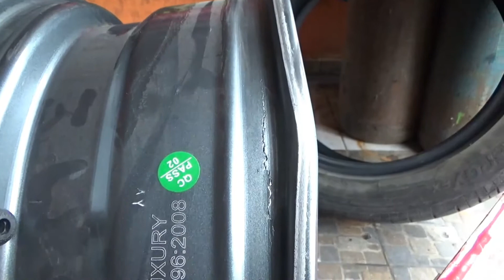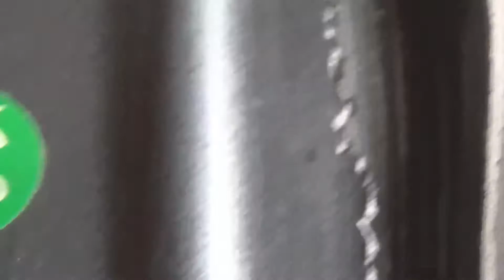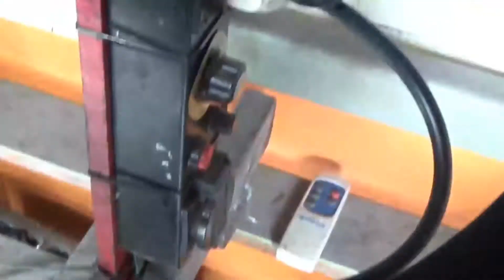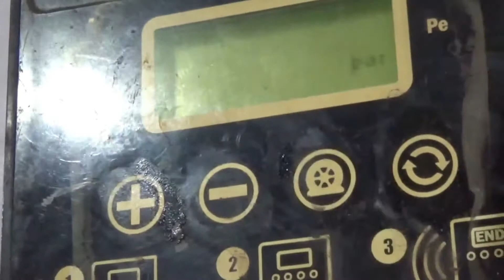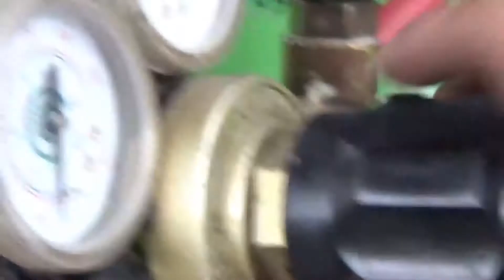Cara mengatasi ban mobil benjol samping - Agar lebih aman di pakai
Ban tubeless mobil benjol samping, karena menghajar lubang begitu dalam akibatnya ban benjol dan velgnya pun terjadi retak pada sisi bagian dalam.

Kalau ganti baru belom punya Uang, bisa menghemat dengan cara diatasi ban yang benjol samping ditambal dari dalam TIP TOP/ HOT PRESS.